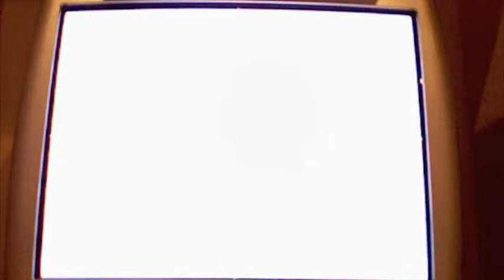Let's Play Metroid Prime 3: Corruption--Part 119: It's (Careful) Whoop-Ass Time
When I get rid of Ridley's armor, I have plenty of energy left.  But that energy can go away very quickly, so this battle isn't over.

Data/Statistics:
Items collected: 99/100
Equipment: Missile Launcher, Grapple Lasso, PED Suit/Hyper Beam, Grapple Swing, Ice Missiles, Ship Missile Launcher, Hyper Ball, Boost Ball, Plasma Beam, Screw Attack, Ship Grapple Beam, Seeker Missiles, Hyper Missiles, X-Ray Visor, Grapple Voltage, Spider Ball, Hazard Shield, Nova Beam (1 more to collect)
Expansions: 14/14 Energy Tanks, 50/50 Missile Expansions, 9/9 Energy Cells, 8/8 Ship Missile Expansions

Bosses defeated: Berserker Lord A, Meta Ridley, Rundas, Korakk, Mogenar, Defense Drone, Ghor, Berserker Lord B, Helios, Gandrayda, Metroid Hatcher x3

Saves: 48
Deaths: 9 (8 armor failure, 1 terminal corruption)

Time: 9 m 52"
Time (session 20): 38 m 13"
Time (total): 18 h 13'45"
Recorded: 22 December 2009